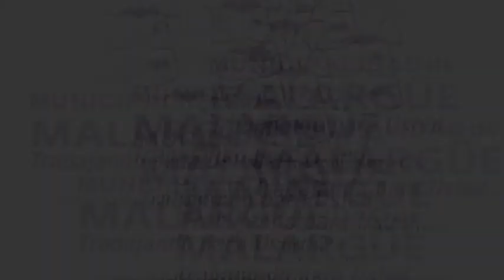Primer Visita Tecnica de Empresarios a Portezuelo del Viento